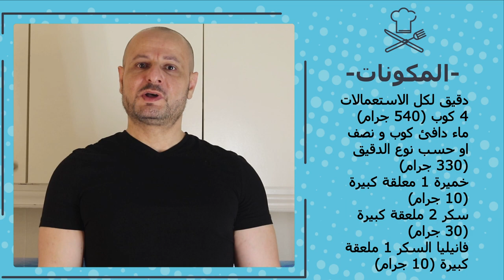دونتس بدون بيض - الدوناتس بالفرن - Donuts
انستقرام Instagram

دونتس مهارات صنع الدونات الذ من الدوناتس Donuts
دقيق لكل الاستعمالات 4 كوب (540 جرام)
ماء دافئ كوب و نصف او حسب نوع الدقيق (330 جرام)
خميرة 1 معلقة كبيرة (10 جرام)
سكر 2 ملعقة كبيرة (30 جرام)
فانيليا السكر 1 ملعقة كبيرة (10 جرام)
الهيل ملعقة صغيرة هو اختياري (5 جرام)
القرفة معلقة كبيرة هي اختياري (10 جرام)
يجب أن ترتاح العجينة لمضاعفة حجمها
12 قطعة
صلصة السكر لكل كوب سكر بودرة ناعم 2 ملعقة كبيرة حليب
اللون و الزينة اختياري
كاكاو خام على صلصة السكر و قليل من الحليب

حرارة الزيت فوق الوسط بقليل (حرارة الزيت من 155 الى 165 )
حرارة الفرن 180 درجة تقريبا 15 دقيقة يجب مرقابتها
All-purpose flour 4 cups (540 grams)
Warm water, a cup and a half, or according to the flour type (330 grams)
Yeast 1 tablespoon (10 g)
Sugar 2 ِ(30 grams)
Vanilla sugar 1 tablespoon (10 grams)
Cardamom small spoon is optional (5 grams)
1 tablespoon of cinnamon is optional (10 g)
The dough should rest to double its size
12 pieces
Sugar sauce per cup soft powdered sugar 2 tablespoons milk
Optional color and embellishment
Cocoa raw on sugar sauce and a little milk

Heat the oil just above the medium (oil temperature 155 to 165)
The oven temperature is about 180 degrees, about 15 minutes
 بدون بيض
دونات
الدونات
دوناتس
الدوناتس
دونتس
الدونتس
دونت
Donuts
بدون بيض
بدون حليب
بالفرن
فرن
مشوي
بالشوي
زيت